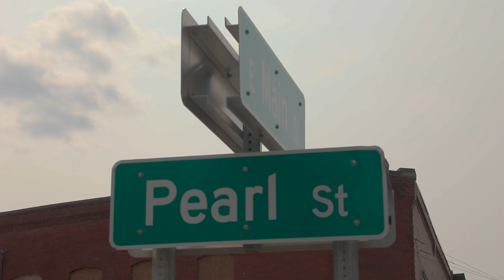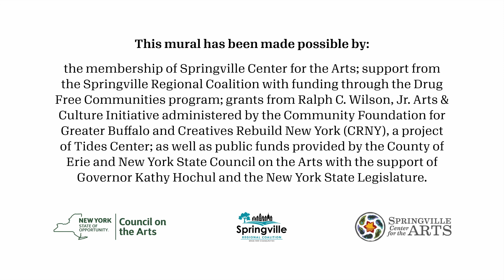Public Art Initiative Spotlight: Mandi Caskey's "A Wish on the Wind," 2023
Mandi Caskey (American, born 1993), also known as Miss Birdy, is a muralist, gallery artist, and community activist based in Columbus, Ohio. She is a cofounder of Catalyst Columbus, a public art–focused foundation that uses art to address social issues affecting the city. Caskey looks for projects that embed her into the communities and spaces where she is painting. Often containing whimsical nods to the environment she is in, Caskey’s work organically moves between realism and fantasy within a narrative context.

Caskey’s time in Springville, New York, is the result of a collaborative project between Springville Center for the Arts and the Buffalo AKG Art Museum’s Public Art Initiative. This residency project involved Caskey living in Springville for a month, where she held workshops with young people, gave talks, and practiced her art. The residency culminated with the execution of the mural "A Wish on the Wind."

The Public Art Initiative is supported by the County of Erie and the City of Buffalo.